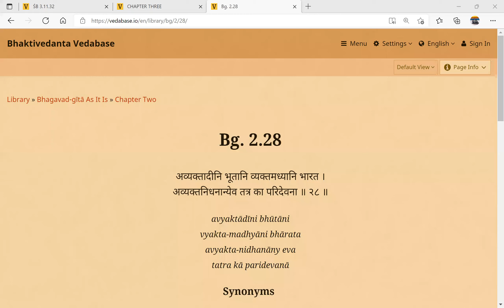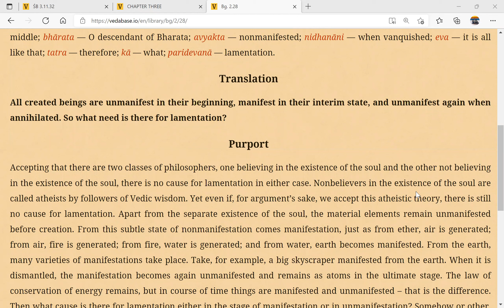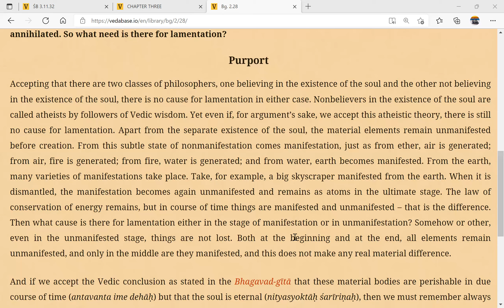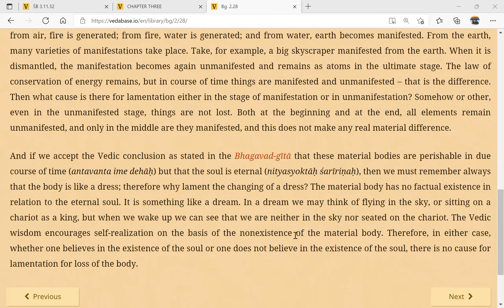Bhagavad Gita reading 2.28 13 December 2021- Shilpa Shyam devi dasi